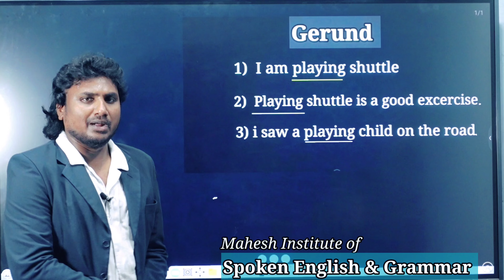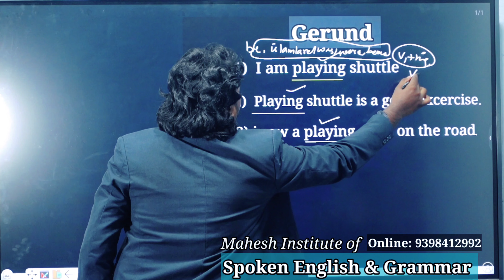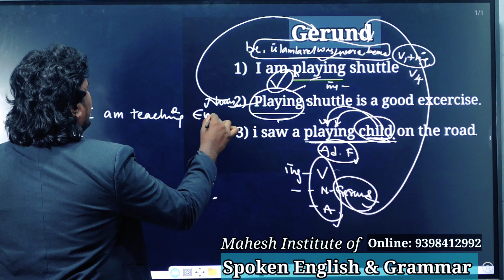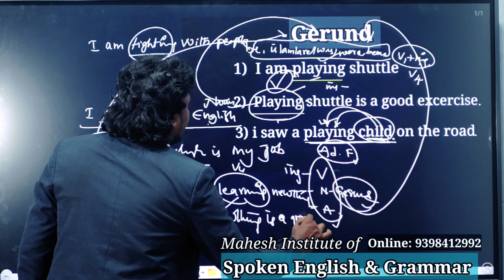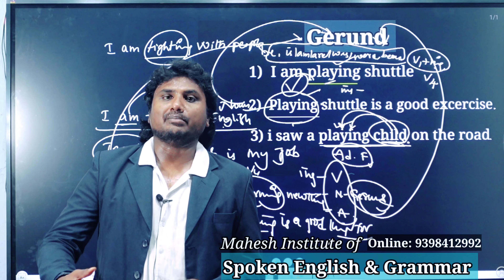"GERUND" Spoken English in Telugu// Easy way to Learn English//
Mahesh English Academy